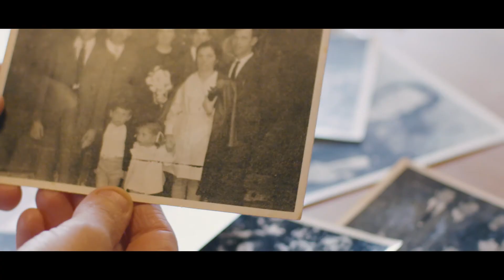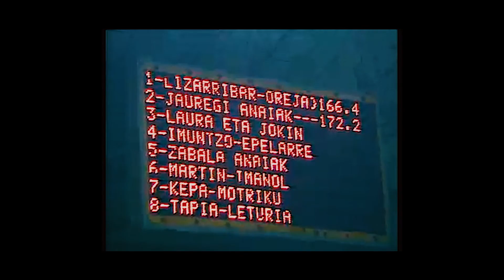BERPIZTU | Teaser Eusk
Fermin Aioren dokumental bat, KEPA JUNKERAren ondarearen bidez. 2022ko udazkenean estreinaldia zinemetan